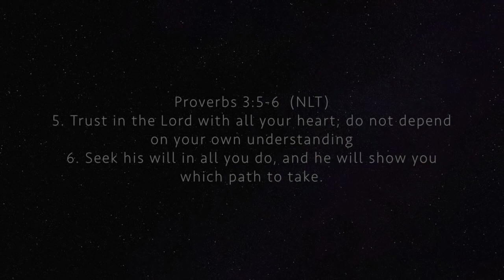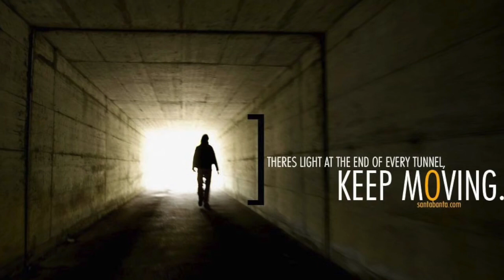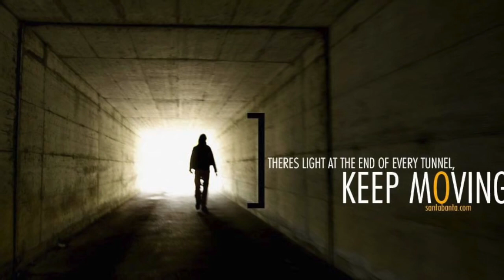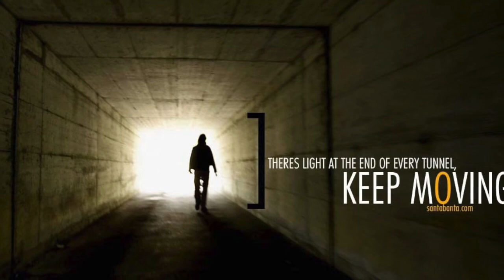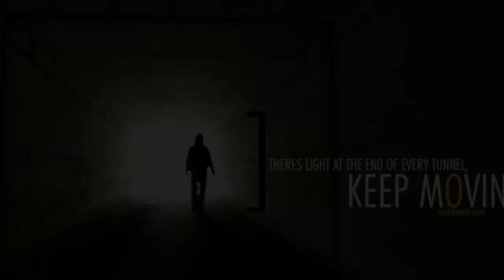New Ghana Worship Mix 3 2019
New Ghana Worship Mix 2019